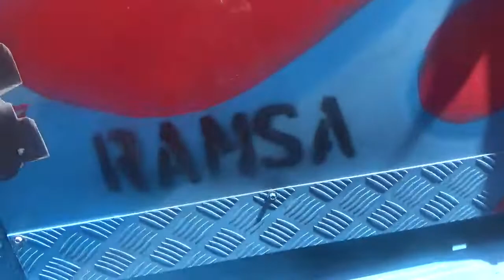Réplicas chilenas de Optimus Prime(Transformers) y Mack(Pixar Cars) Paine Santiago Chile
Ambas están basadas en unos camiones Volvo VNL de origen estadounidense y también son propiedad del empresario mecánico inventor y ex funcionario de bomberos Ramón Sandoval

Paine Santiago de Chile 26 de Febrero de 2022